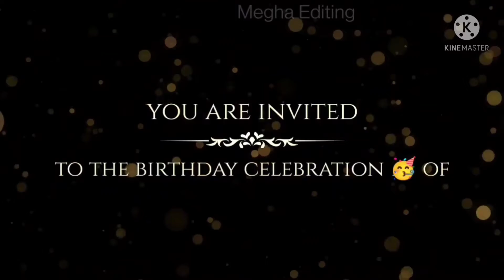Ayansh ki birthday party on 12 Jan || like & subscribe kare